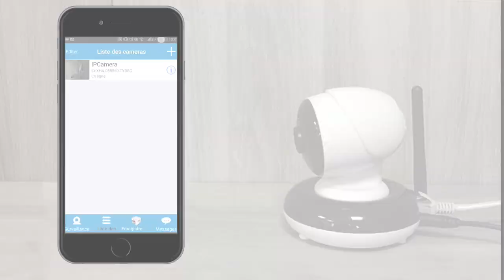Changer le mot de passe d'une caméra ip via l'application P2PIPC - Tutoriel n°4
Paramétrage pour le changement du mot de passe d'une caméra ip via l'application P2PIPC.

Cette manipulation est la même pour toutes les caméras de la série WIP.